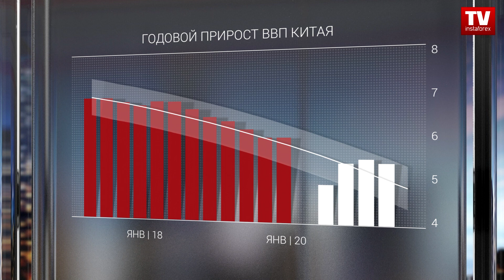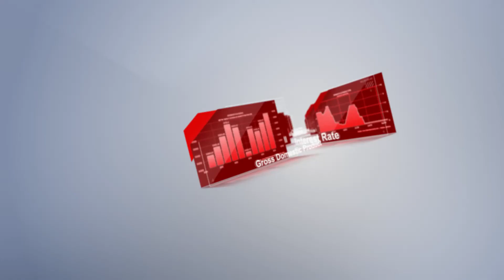Календарь трейдера на 16 - 17 апреля: Как пострадал Китай от коронавируса